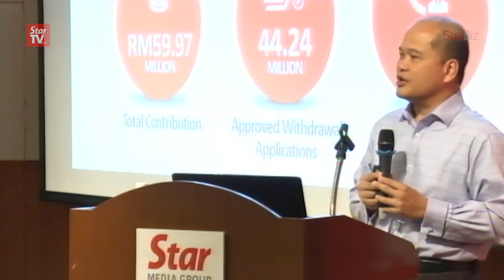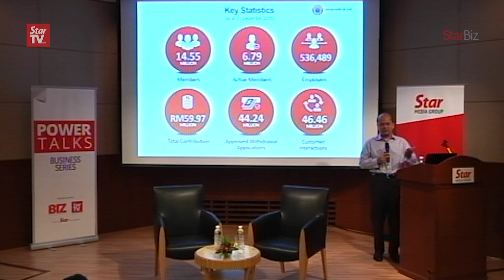EPF: We are going to make life easier for members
The Employees Provident Fund (EPF) CEO Datuk Shahril Ridza Ridzuan says that moving forward, the aim of the fund is to move towards online services rather than traditional face to face interactions.